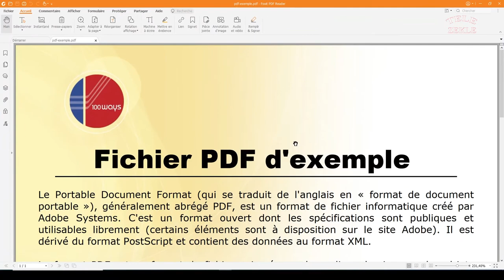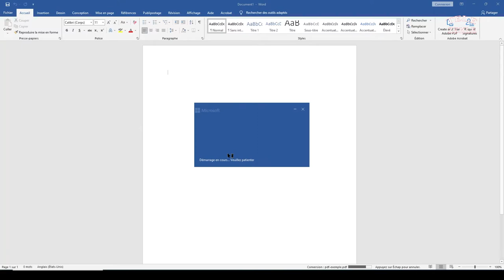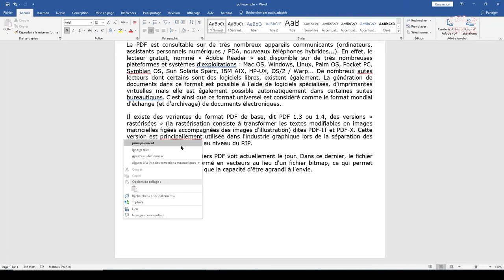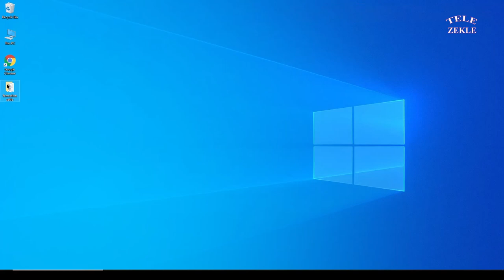COMMENT CONVERTIR UN FICHIER PDF EN WORD MODIFIABLE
Dan notre serie de formation, aujourd'hui nous allons vous enseigner comment convertir un fichier PDF en Word afin de le modifier par la suite.